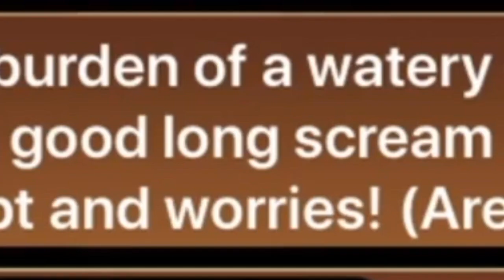The Battle Cats | Rolling Rare Tickets on the Mola Mola Collab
Mola King, a hairy and unshaven mess, is about to join my army. Will he be any good? In his words, 'Nooooo!'

The end to this video was never really supposed to be the end; it's just been so long since the last video and with A-level stuff to do I though most of a video would be better than no video